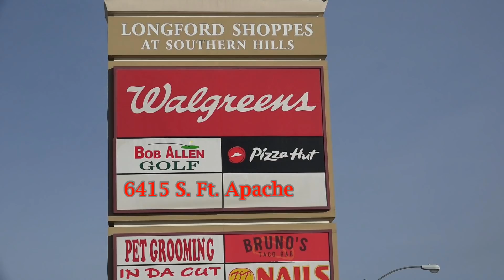Southern Nevada Sports News 04-11-18 Guests: Brett Lashbrook, Torrance Hall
Guests: Brett Lashbrook, Owner and CEO of the Las Vegas Lights Football Club - ATL's Torrance Hall, NBA Guru